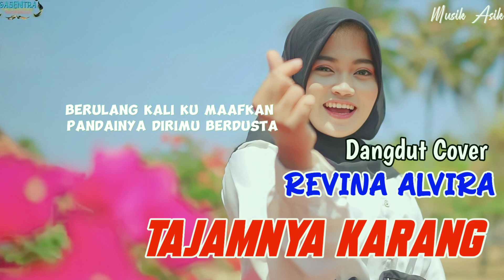TAJAMNYA KARANG (Lirik Lagu ) | REVINA ALVIRA COVER DANGDUT TERBARU 2024